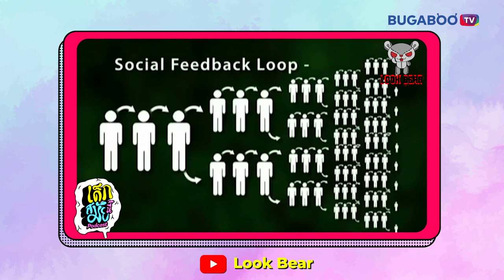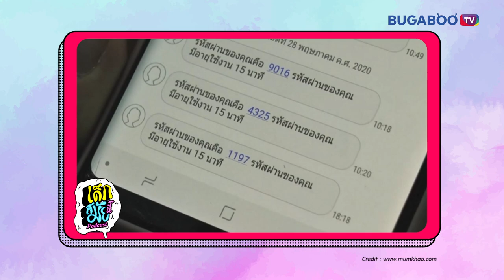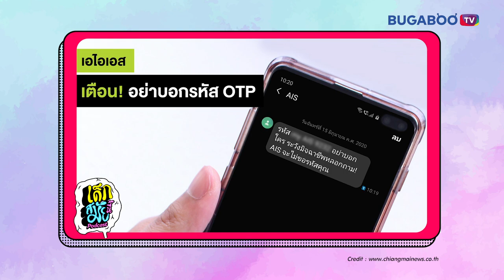แฉ กลโกงของนักต้มตุ๋น ที่คุณควรรู้!!! l เด็กสมัยนี้ EP.19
ปี 2021 ไม่ว่าเทคโนโลยีจะพัฒนาไปมากขนาดไหน แต่การหลอกลวงและกลโกงต่าง ๆ ของนักต้มตุ๋น ก็ยังคงใช้ได้ผลอยู่มาก เพราะสิ่งที่นักต้มตุ๋นเล่น คือเล่นกับความรู้สึกและความโลภของคน วันนี้เรารวมวิวัฒนาการเล็ก ๆ น้อย ๆ ของนักต้มตุ๋นมาให้ดูกันว่า เมื่อก่อนเนี่ย เขาเริ่มหลอกกันเรื่องอะไร ทุกวันนี้กลโกงแบบไหนที่เราควรต้องรู้และระวัง มาดูกันเล้ย!